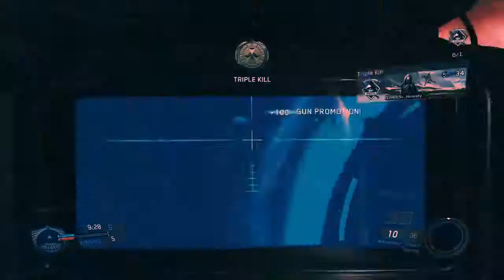Call of Duty #3: "WHERE'S THE BLOW" - SKI MASK THE SLUMP GOD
Song: "Where's The Blow!"
- $ki Mask The Slump God

Video Notes  ↓ ↓
firstly, let me start out by saying this isn't a montage. I called this video a "visual" because it is completely aesthetic. This video was not created to display any form of skill. Making videos is an art to me, and I will to express myself through these visuals with all types of music. I will also post my thoughts in the description of everyone of these videos so you can get an idea of what I was trying to create and the mood I wanted to set. I hope you guys can understand.

As far as this video goes,  I chose this song because of how fast paced and energetic it is and that's exactly how I feel about making videos right now. I was without a PC for almost half a year so now that I'm back I feel very eager and excited to make more content and improve my editing.

10/11/2017 UPDATE: I have decided to put my videos in a specific order, so now the title in the video will not match the title on YouTube